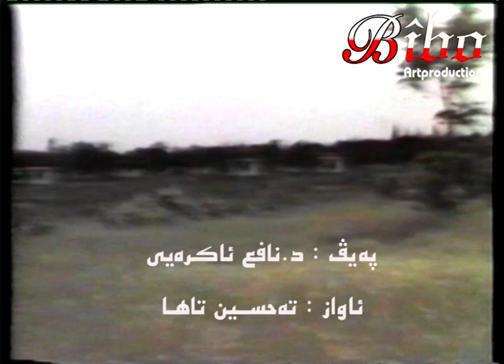ئێکەم جار : تحسين طه - ئەڤ وارە هەر وارێ منە / Tesin Taha - evware her ware mine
مافێ چاپکرن و بەلاڤکرنێ پاراستی یە